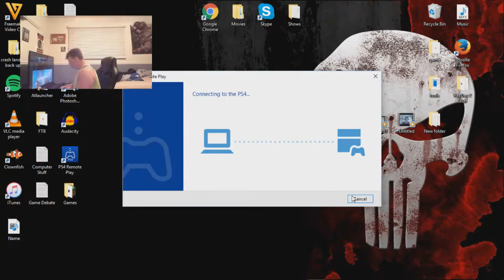We Are Professionals I Swear | Call Of Duty Black Ops 3 Zombies Live Stream